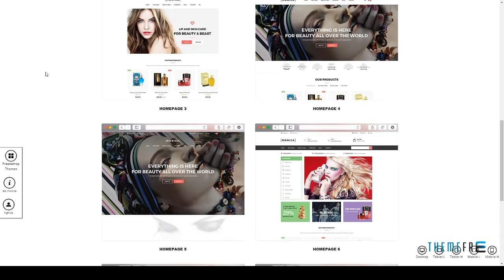Leo Monica Responsive Prestashop Theme Katsurou Edwyn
Columns 2

 Layout Responsive

 Tags bags, clothes, clothing, fashion, prestashop, responsive, shoes